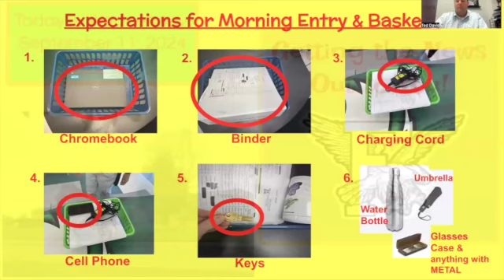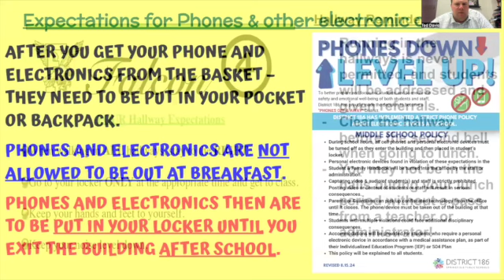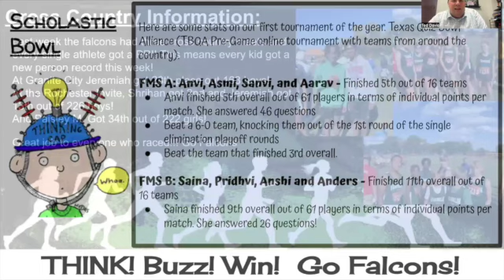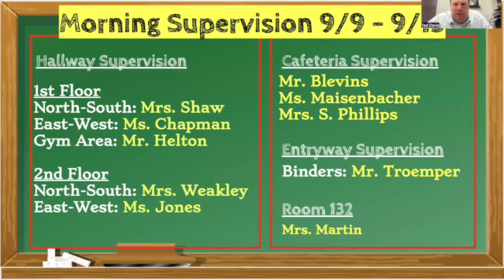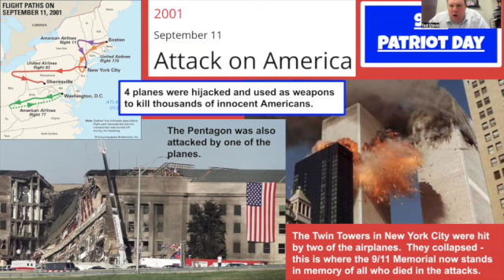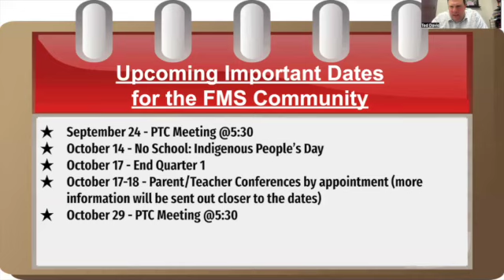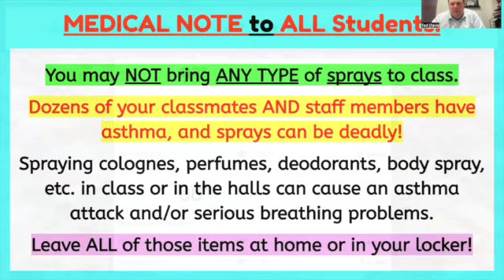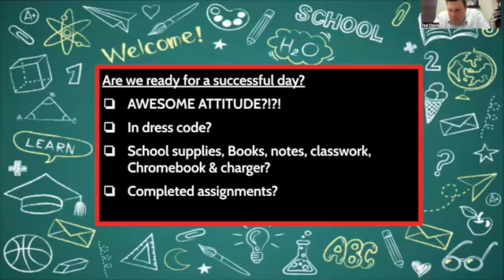9 11 2024 SD 480p